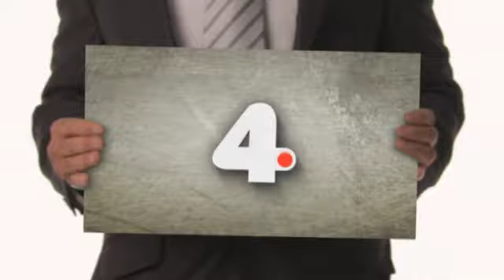Jack Clementi - Strahlen des Todes - TV Trailer von "Das Vierte"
Bud Spencer ist
Jack Clementi / Big Man
Deutscher TV-Trailer zur Ausstrahlung der Serie auf "Das Vierte" 2013.